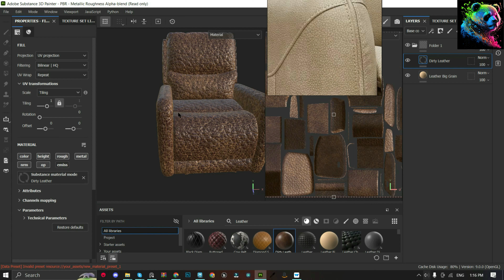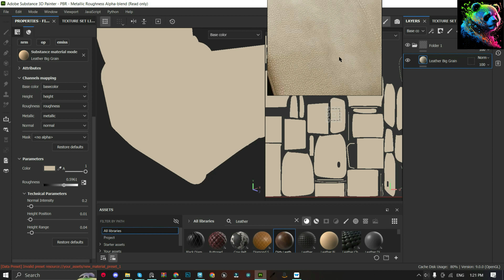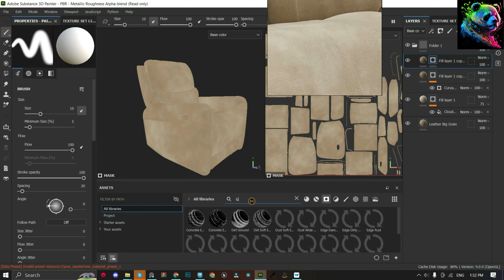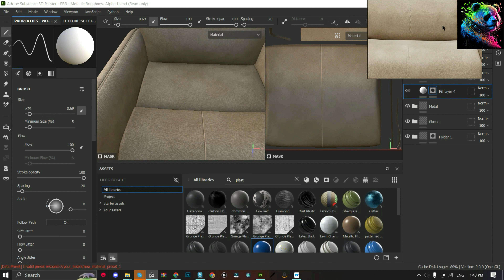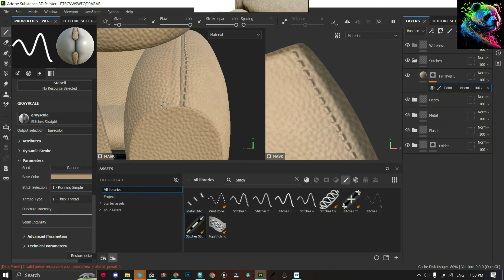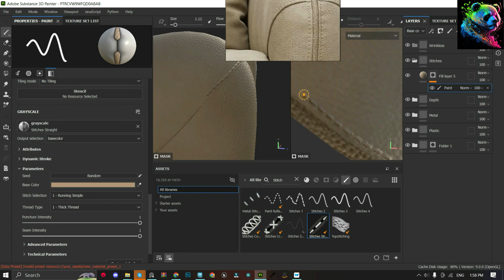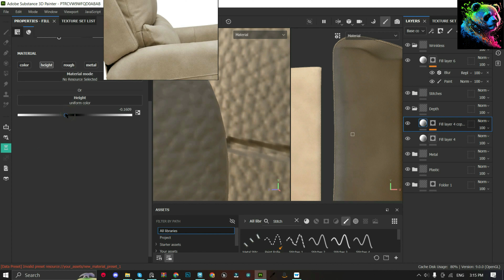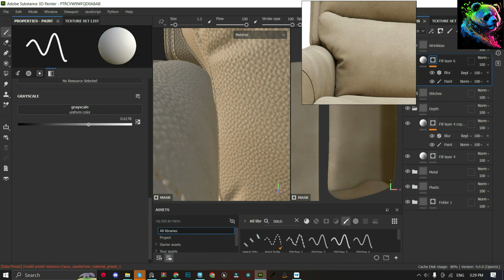Camera Match Create a Sofa in Maya / Basic To Advance Tutorial / Autodesk Maya / 3D realistic Part 3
Hello guys , in this Maya tutorial we are going to create a sofa in Autodesk Maya which is pretty easy to make and you will learn many new techniques while creating this Maya sofa.